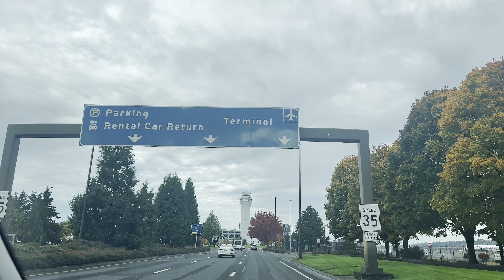🪔Tihar Vlog 2024🪔